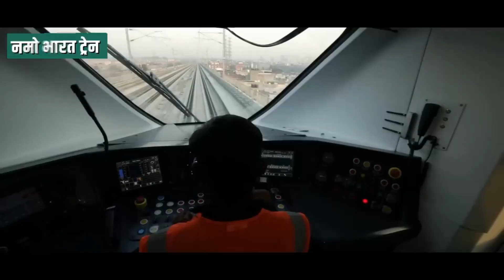Modi launches Delhi Meerut Rapid Train (RRTS), route, timings, frequency, Rs 300 one way fare/day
Prime Minister Narendra Modi has inaugurated one section of the Delhi-Ghaziabad-Meerut RRTS Corridor at Sahibabad RapidX Station. He inaugreated RapidX train from Sahibabad to Duhai Depot, marking the launch of the Regional Rapid Transit System (RRTS) and the RRTS trains will be known as ‘Namo Bharat’.

The Delhi-Ghaziabad-Meerut RRTS section has been made operational on a total stretch of 17 kilometres consisting of 5 stations. The RRTS system has opened for general public from October 21 onwards. Eight corridors would be constructed under the RRTS project and the 82-km Delhi-Ghaziabad-Meerut is in the first phase.

Each RapidX train has six coaches, which includes one premium coach. One coach in every Namo Bharat train is reserved for women. Each Namo Bharat train consists of 407 seats while as many as 1,060 passengers can stand in the train. There will be free Wi-Fi on the Namo Bharat train and each seat has its own charging station.
Trains on the RRTS system can reach top speeds of 160km/h. The screens in coaches display information about the station and speed. The Sahibabad to Duhai Depot trip will take about 12 minutes, covering a distance of 17 kms.

The fare for one-way trip from Sahibabad station to Duhai Depot station is Rs 50. The premium class coach fare for the same route is Rs 100. Tickets with QR codes can be bought by people at ticket counters at RAPIDX stations or from ticket vending machines. National Common Mobility Card top-ups and QR code-based ticket purchases are made possible through ticket vending machines equipped with the Unified Payments Interface. Many bank notes, bank cards, UPI and NCMC are available as payment methods.
namo bharat
rrts
meerut rrts
delhi meerut rrts
modi
pm modi
delhi
meerut
Indian railways
indian rail
Indian railway
Rapidx train
travel
namo bharat train
Uttar pradesh travel
delhi transport
duhai depot
mohannagar
muradnagar
rapid train meerut
meerut rapid train
delhi to meerut train
delhi to meerut trasport
delhi metro
meerut RRTS fare
meerut RRTS timings
rrts station near me
UP Tourism
Delhi Tourism
Delhi Meerut RRTS stations
Rapid train fare